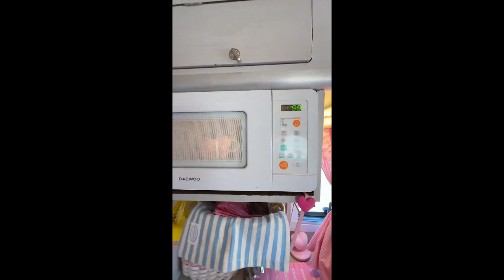Immersive doomsday RV-a girl living alone spent the night in the mysterious "Ancient Greek Temple"